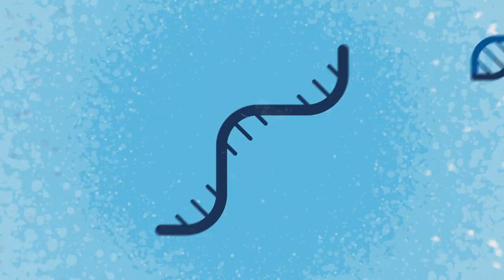UK collaboration aiming to revolutionise oligonucleotide medicines manufacturing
CPI has launched a project in the Medicines Manufacturing Innovation Centre that aims to revolutionise the manufacture of oligonucleotides, through a collaboration with AstraZeneca, Exactmer, Novartis and UK Research & Innovation.